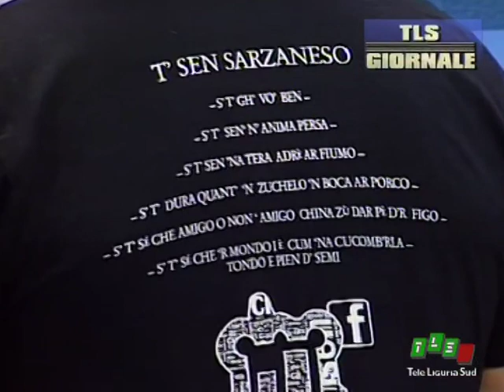TLS servizio TG 07 mag 2014